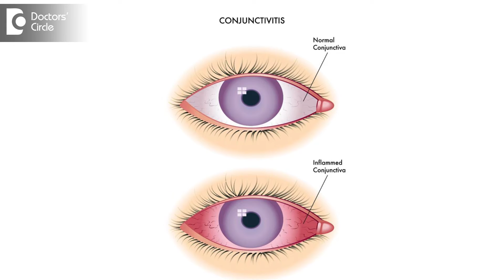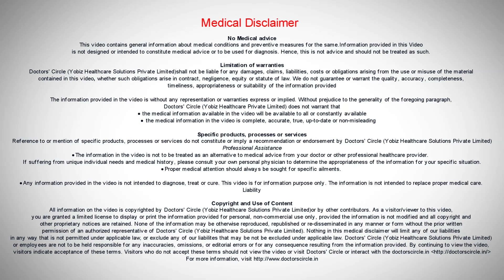Zika: Symptoms, complication and treatment - Dr. Bindu Suresh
undefinedPersons affected with zika virus virus resent from mild to moderate fever associated with headache, joint pains, development of rashes by the 2nd or 3rd day and conjunctivitis.  Usually the symptoms are mild and they subside within a span of 3 days to 1 week, rerely we find complications. the complications noted were guillain barre syndrome in very few cases which is a neurological disorder affecting the brain. A number of infants were born with microcephaly i brazil last year. This shows that there is a placental transmission of zika virus from  mother to child leading to microchephaly which means a small head and brain damage.  Since a no:of cases of microcephaly was presented in brazil. WHO organisation has declared the zika virus as potentially dangerous to pregnant mothers. For persons affected with zika virus the treatment is symptomatic, we use painkillers to reduce the joint pain and headaches, anti-pyretics to bring down the fever. For conjunctivitis we symptomatic viral drops for the eye. Vaccines have not developed for a zika virus